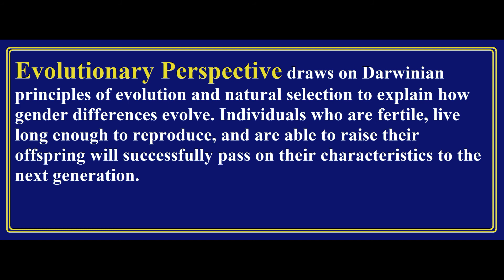Evolutionary Perspective ‎| Urdu / Hindi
This Video Covers the Topic of What is Evolutionary Perspective ‎| Urdu / Hindi
Meaning  of Evolutionary Perspective
Definition of Evolutionary Perspective